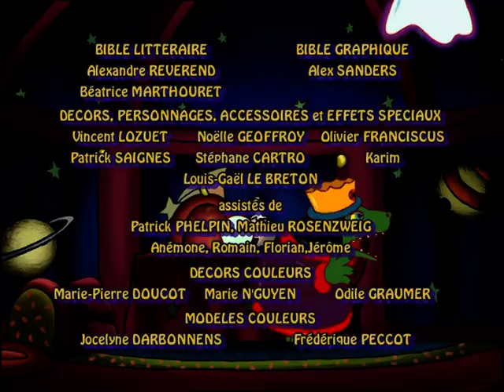Les rois et les reines - "Un bisou pour le roi Croccroc"